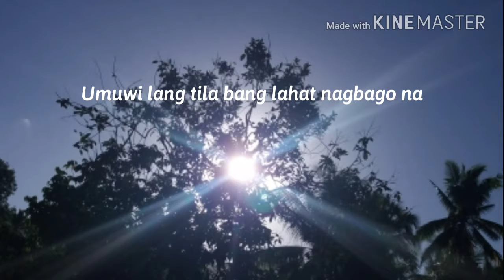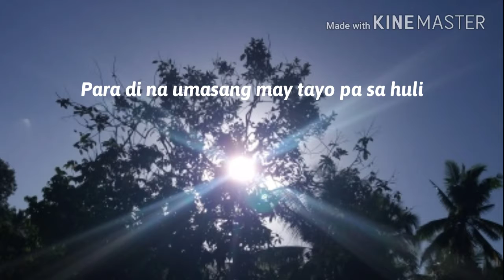SANA (Spoken Word Cover) |Inspired by Ms. Beverly Cumla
Sana by I Belong to the Zoo

I did this Tulawit dahil nainspired po akong gumawa kay ate Beverly Cumla. And hindi ko po ito ginawa para gumaya lang sa ginagawa nya sa youtube channel nya.

All the love. C 😚